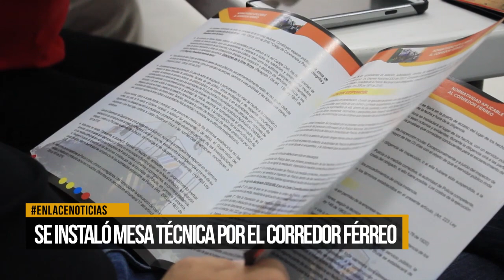Se instaló mesa técnica por el corredor férreo